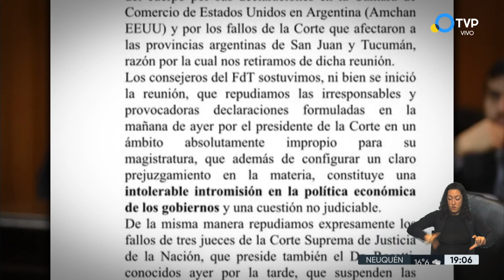Consejeros del FdT repudiaron a Horacio Rosatti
Los representantes más cercanos al oficialismo en el Consejo de la Magistratura se levantaron este miércoles de la reunión de labor que presidía el titular de la Corte Suprema de Justicia, Horacio Rosatti, en repudio a la decisión del alto tribunal de suspender las elecciones en Tucumán y San Juan.